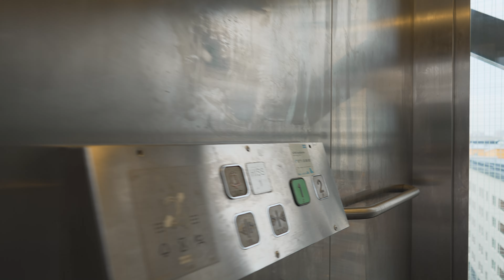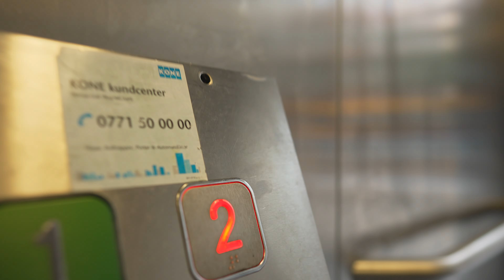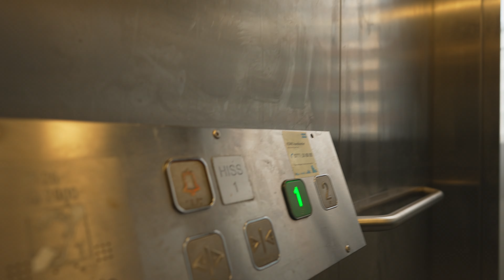Sweden, Stockholm, Liljeholmskajen, KONE elevator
February 2022